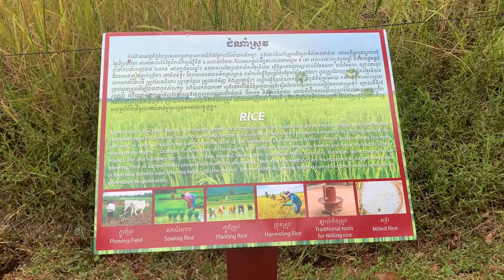ដំណើរកំសាន្តនៅខេត្តសៀមរាប សៀមរាប អង្គរវត្ត ប្រាសាទបន្ទាយស្រី ភ្នំគូលែន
ថ្ងៃ២៩.៣០.៣១ ខែតុលា ឆ្នាំ២០២១
Cover បទ: អនុស្សាវរីយ៍អង្គរ បទ:100%គឺស្រលាញ់